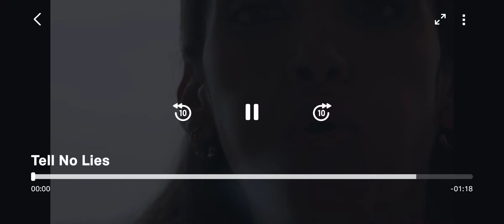TELLNOLIES thriller drama mystery movie trailer TUBI KeturahChambers NkechiSimms AaronFontaine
When his wife goes missing, a desperate husband turns to law enforcement for help, only to discover his innocence is being questioned by everyone.